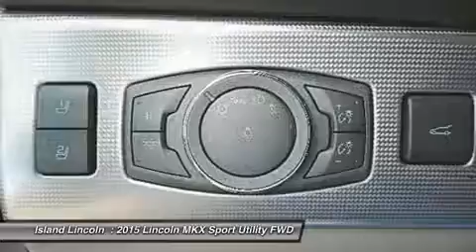2015 LINCOLN MKX Merritt Island, FL 150190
2015 LINCOLN MKX Merritt Island, FL
Stock# 150190

Island Lincoln
1850 East Merritt Island Cswy